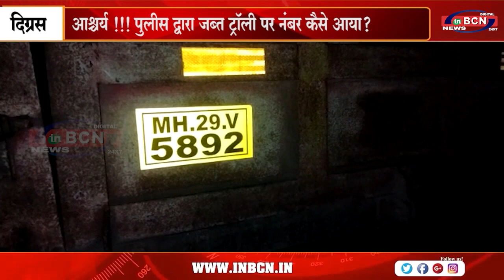दिग्रस आश्चर्य पुलीस द्वारा जब्त ट्रॉली पर नंबर कैसे आया ..INBCN NEWS